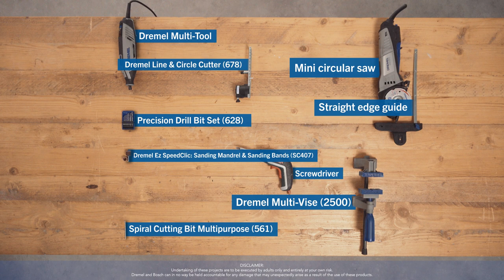Upcycle a Kitchen Cabinet into an Activity Table for Kids with Dremel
From toddlers to pre-schoolers: keep your little ones occupied for hours with this kitchen cabinet turned activity table. Go ahead – grab your trusty Dremel Multi-Tool, watch the video for inspiration and get started on this fun upcycling project! Looking for more inspiration on projects you could make for your kids? View all our project ideas on [DIY for Kids overview page URL].